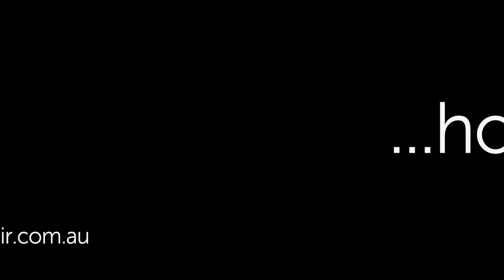Australia Fair Style TV | The Little Black Jacket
Australia Fair Style TV | LBJ